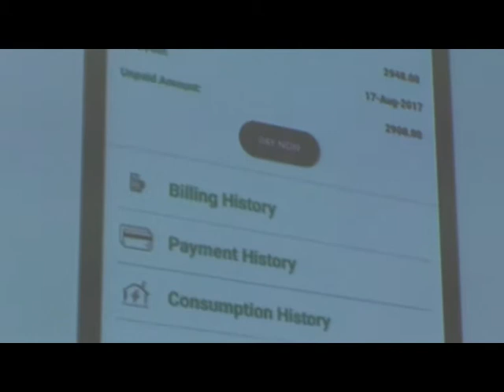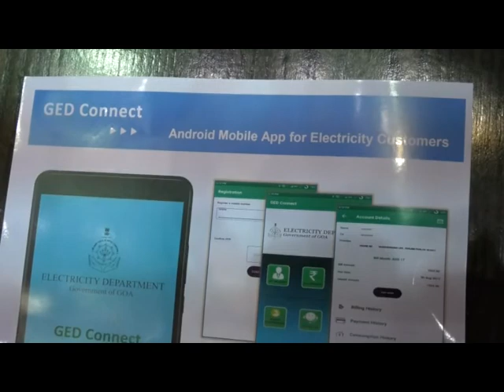Goa govt. launches android based mobile app for electricity bill payment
Government on Monday launched an android based mobile app for for electricity bill payments. The app named, GED Connect, will enable consumers of electricity department in the state to pay their bills online. Besides paying bills online, consumers can also avail past payment history, details as well as grievances made through customer care center.